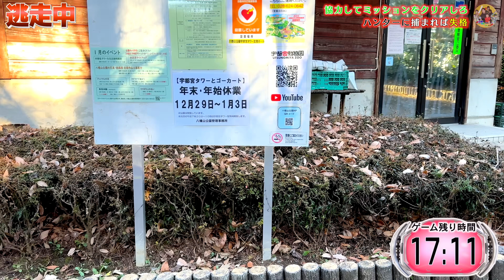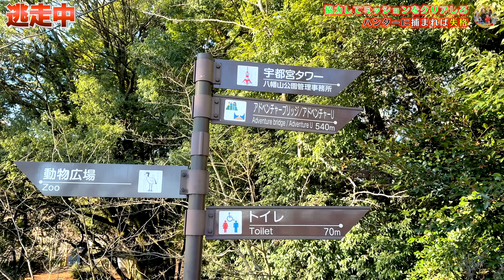【逃走中ごっこ】ふたつのエリアでハンターから逃げ切れるか！？ハンターに捕まれば失格！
プレゼント・お手紙の送り先はこちら↓
〒150-0002

楽曲提供
DOVA-SYNDROME
効果音ラボ
提供元:PIXTA